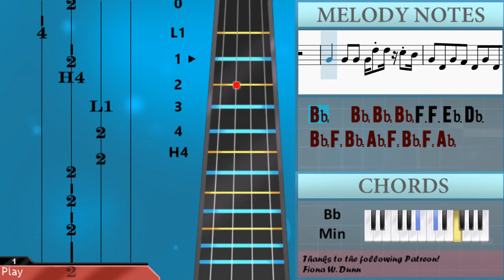How to play Dream Running Music by Bobby Cole on Cello (Tutorial)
The easiest way to learn how to play Dream Running Music by Bobby Cole on the cello. It's a cello tutorial for Dream Running Music by Bobby Cole.

EasyCelloLesson teaches you to play the your favorite instrument, through easy and simple animation so that you too can learn how to play Dream Running Music by Bobby Cole on the cello easily. A cello tutorial with visual animation graphic.

Melody notes of Cello:
Bb2
F2
Bb2
F2
Ab2 Db3 Eb3 Bb2
Bb2 F2 Bb2 Ab2 F2 Bb2 F2 Ab2
Bb2 F2 Bb2 Ab2 Bb2 Bb2 Ab2 F2
Bb2 C3 Db3 Bb2 Bb2 C3 Db3 Bb2
Bb2   Bb2 Bb2 Bb2 F3 F3 Eb3 Db3